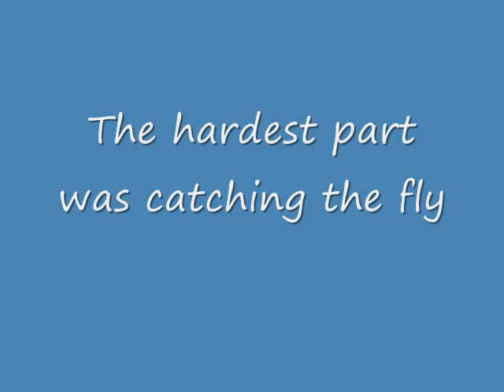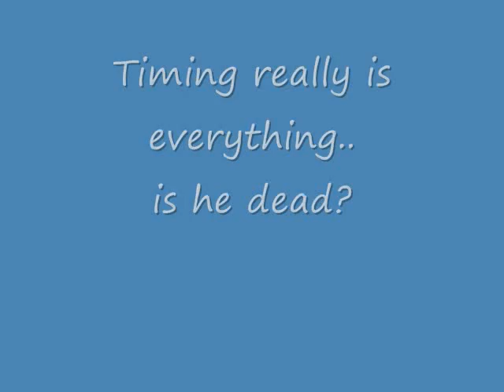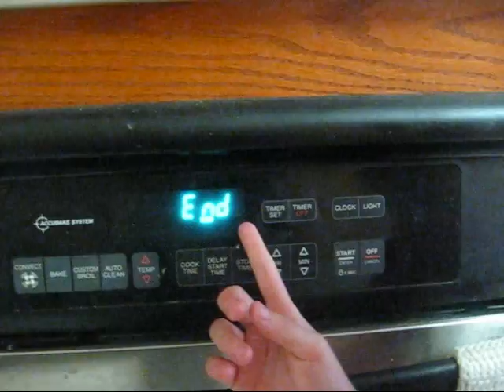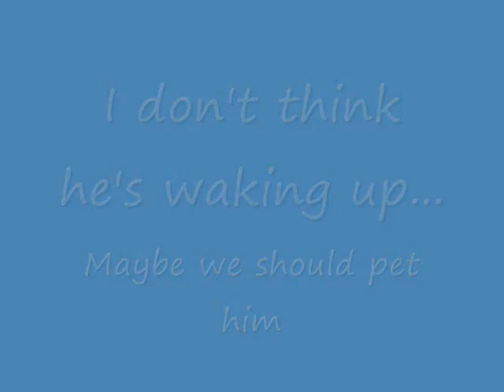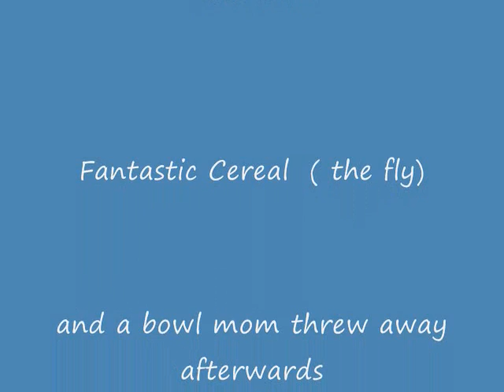FRANKINFLY - The Alex experiments -1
8 year old Alex has a theory involving a fly and a freezer. Inspired by Frankenstein he sets forth to prove his theory. will he be right or will this end in tragedy?